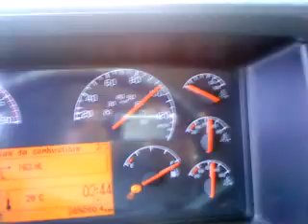Trailero hacia Michoacan, ruta occidente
Manejando y grabando el video tratando de espantar el sueño; viajando por la autopista Queretaro a Salamanca hacia Michoacan, de Uruapan hacia la Sierra.